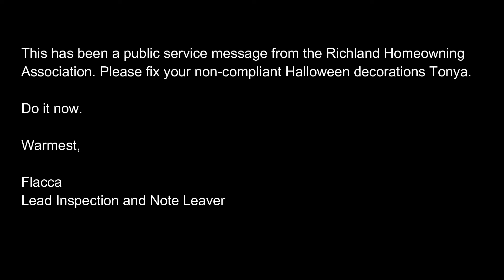RHHA Inspections Sep 2018